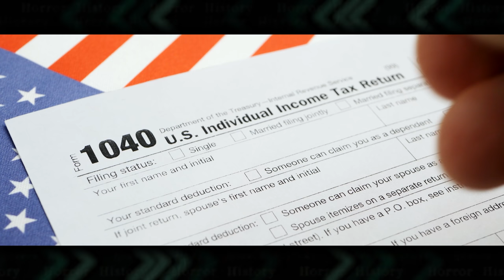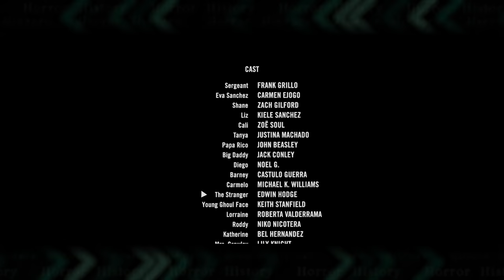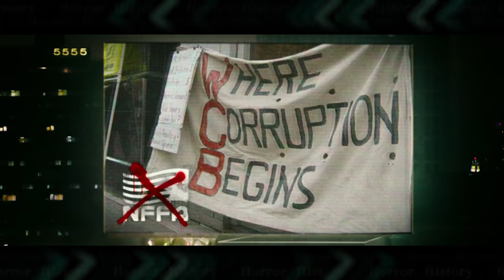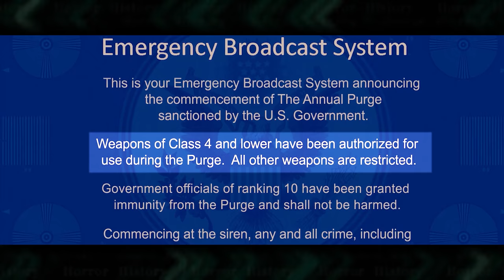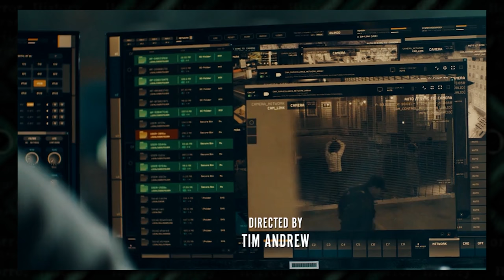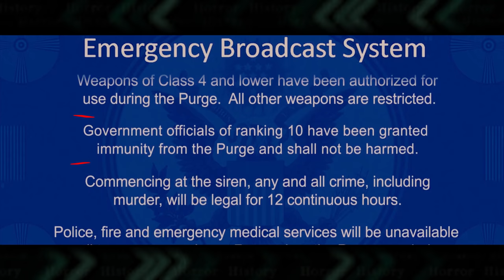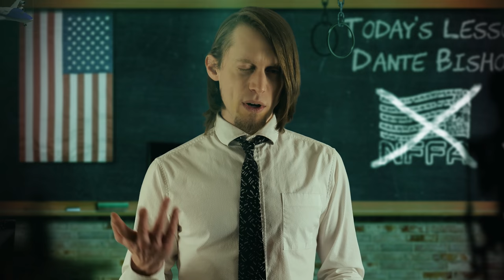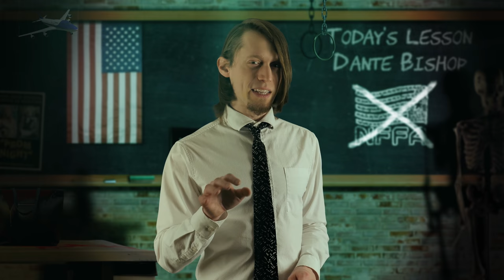The Purge: History of Dante Bishop | Horror History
Dante Bishop is the hobo turned hero who played a huge role in putting a stop to The Purge. How did his past influence who he would become?

At the beginning, Dante Bishop was just a poor homeless man caught out in The Purge. He was nearly hunted down by a masked group of purgers, but a boy named Charlie Sandin helped him survive by letting him into his house.

In doing so, history was changed forever. Dante would use the things he learned that night for the next 18 years, to fight back against the New Founding Fathers of America, who created The Purge, to help the injured and homeless survive on Purge night and eventually, to help abolish the annual event altogether.

In this video I'm going over the entire known life of Dante Bishop, from his humble beginnings as "Bloody Stranger" to his days as a resistance fighter to his political involvement and the final sacrifice he made for this country.

For The Purge franchise, everything is canon: the movies, the TV series and the websites.

About The Purge
Given the country's overcrowded prisons, the U.S. government begins to allow 12-hour periods of time in which all illegal activity is legal. During one of these free-for-alls, a family must protect themselves from a home invasion.